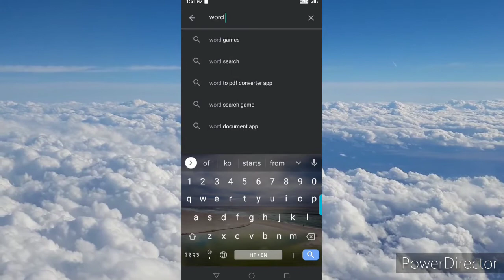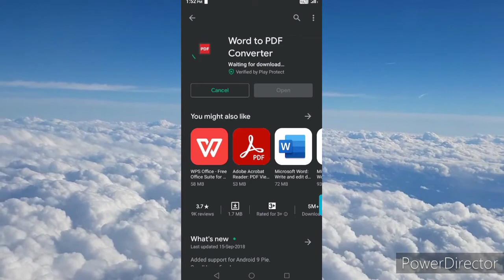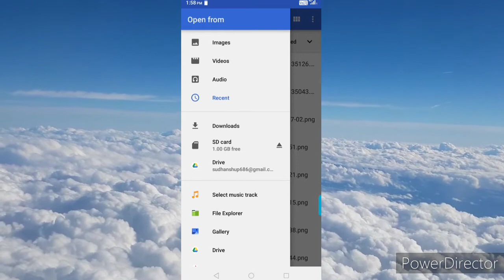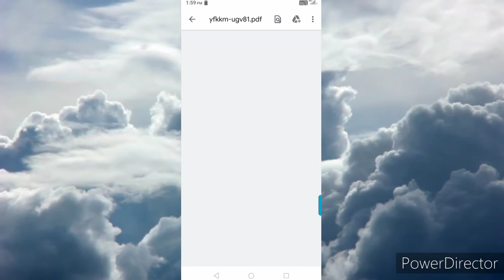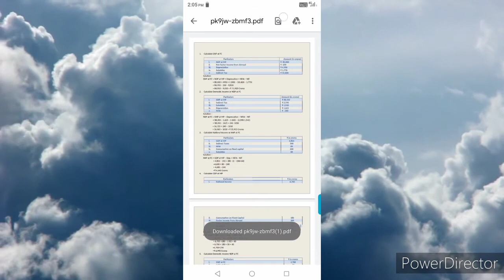Kaise किसी Word, file को PDF में Convert कर सकते हैं, Easy and Simple Way ! Word :- PDF & PDF - Word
Kaise किसी PDF file ko Word में Convert kar sakte hai, Easy and Simple Way!!!

*Queries solved*
1. Kaise Kisi Word File ko PDF mei convert kar sakte hai

2. Mobile se kisi Word file ko PDF mei kaise convert kar sakte hai

3. Kaise kisi PDF file ko Word File mei convert kar sakte hai

4. Mobile se kisi PDF file ko Word File mei kaise Convert kar sakte hai

5. Word to PDF converter, Simple and Easy Steps

6. PDF To Word converter, Simple and Easy Steps

आसा करता हूं कि आप लोगो को पसंद आए...

Name Of Maker: Sudhanshu Prakash
Realated to which field: Technology
Type of video: Kaise kisi Word File ko PDF mei convert kar sakte hai